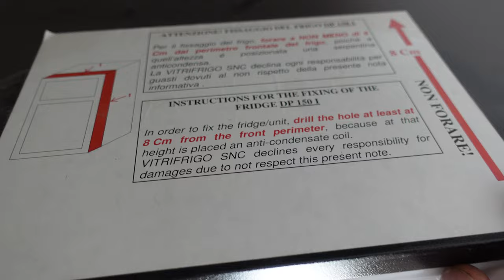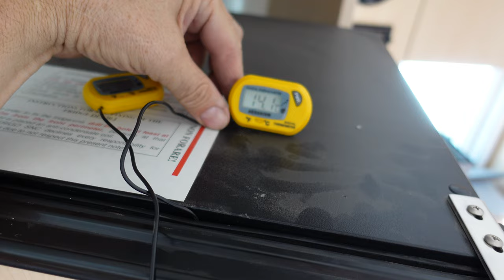WEMO 1500 kühlt nicht Kältemittelmangel neu befüllt Kompressorkühlschrank 12/ 24 Volt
WEMO 1500 mit Loch im Kühlsystem